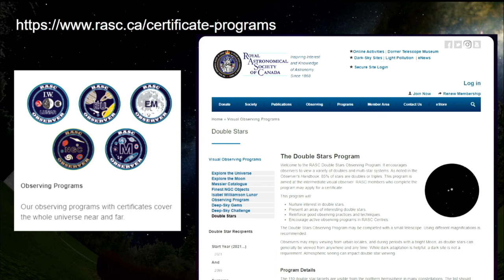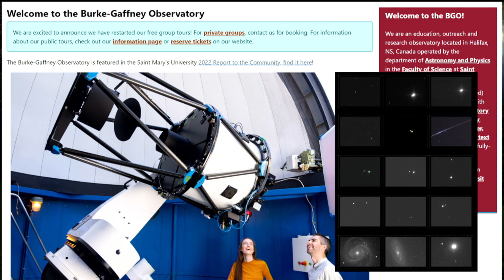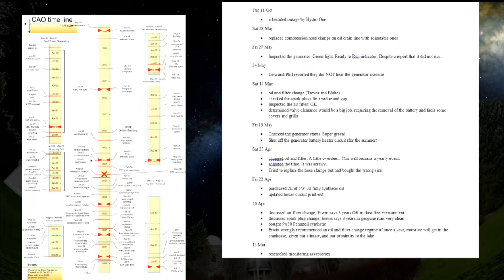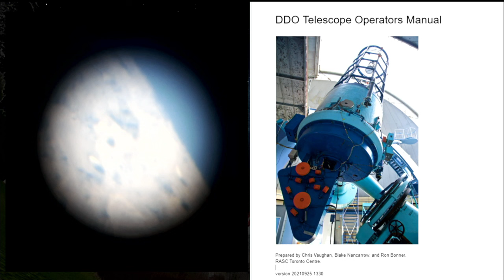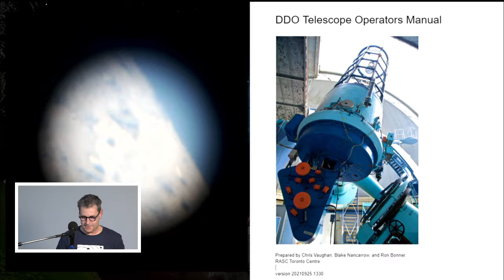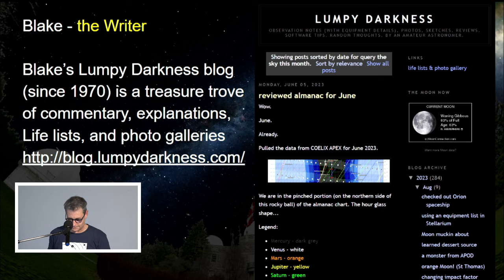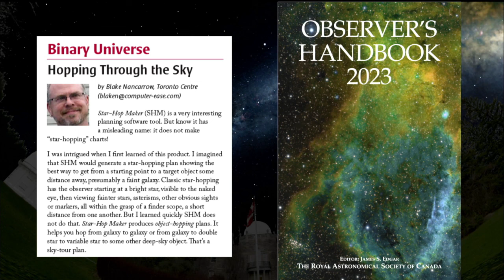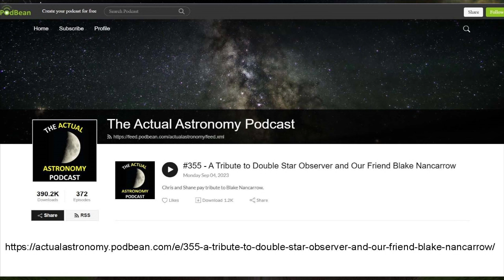In Memory of Blake Nancarrow Sept 24, 1963 to Sept 1, 2023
Tony Horvatin and Chris Vaughan pay a heartfelt tribute to Blake Nancarrow, who was a very valued and admired member of the Royal Astronomical Society of Canada - Toronto Centre, and who passed away on Sept 1st of this year. Their tribute was presented to the Recreational Astronomical Night hybrid meeting held at the Ontario Science Centre on November 1st, 2023.